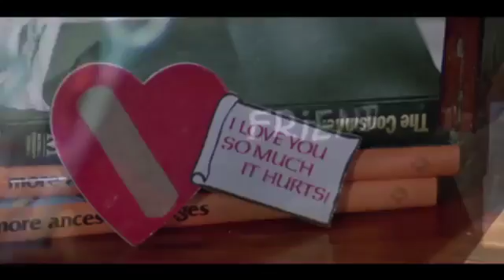Ja ja kabootar ja (HD) song maine pyar kiya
Shafihasan shah